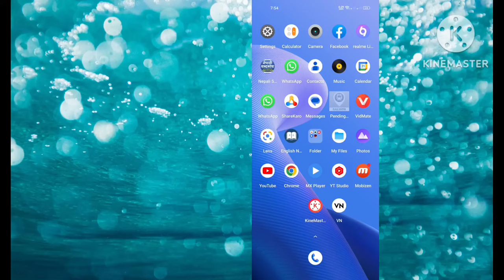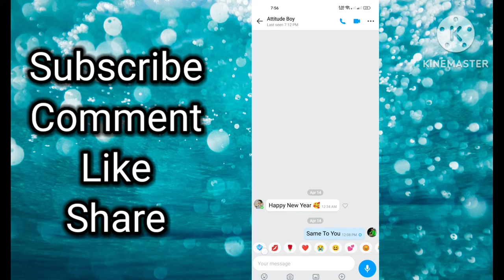Imo Me Phone Number Kaise Add Kare | How To Add Phone Number On Imo || PRETTY TECHNOLOGY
Some Related Keywords ⬇️
1) Imo me number Kaise add Kare
2) imo par number Kaise add Kare
3) imo par number Kaise jode
4) Imo Mein Number Kaise jode
5) dusre ka imo Kaise chalaye
6) imo number Kaise nikale
7) dusre ka imo number Kaise
8) dusre ka imo number Kaise pata Kare
9) dusre ka imo account number Kaise nikale
10) Pretty technology
11) PRETTY TECHNOLOGY
12) PT